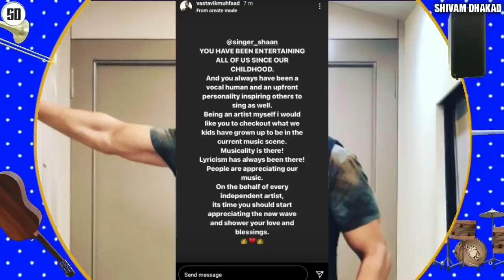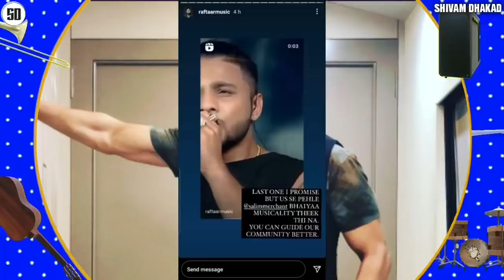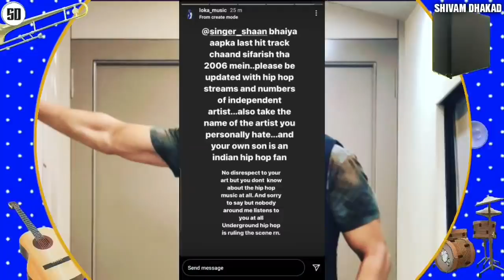Emiway angry reply to shaan | Shaan tweet regarding the statement | Rapper's Reply to shaan,Raftaar